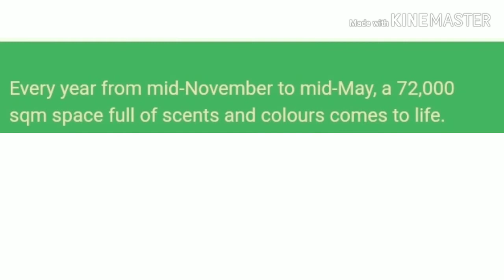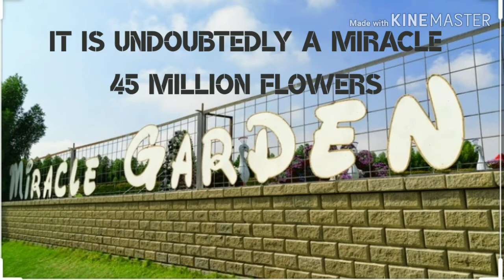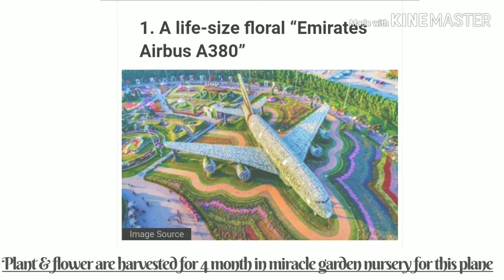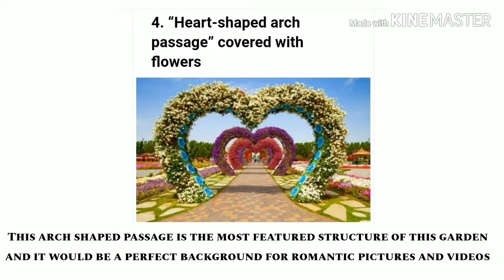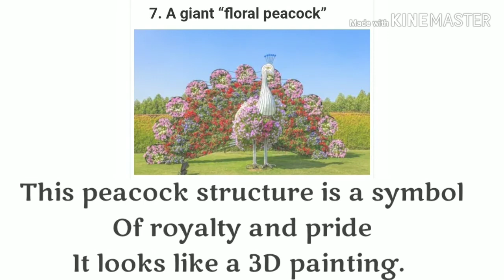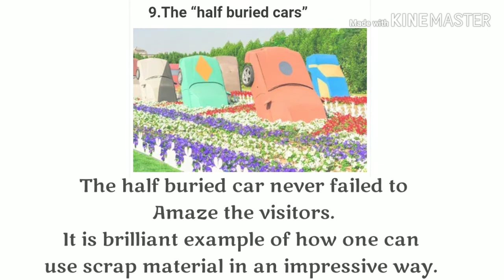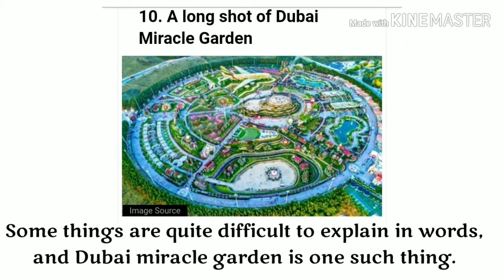Miracle garden Dubai | most iconic pictures of miracle garden |Miracle garden prominent structure